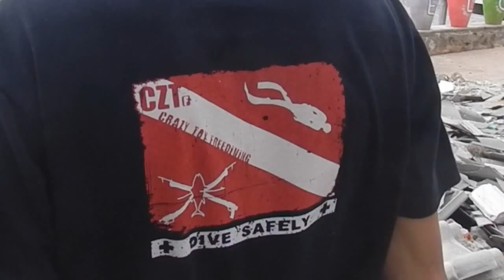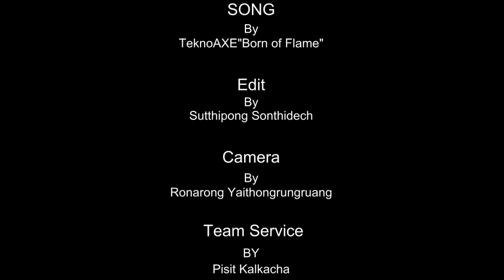Inflatable boat with rough sea